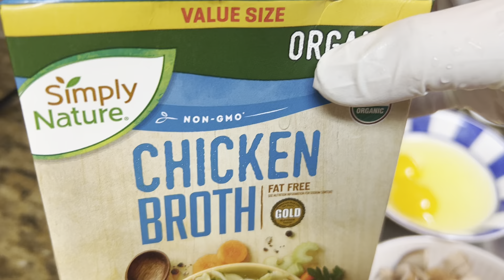Súp Ta hũ Frim Tofu gừng mushroom Baby ca chua an ấm lòng cho một mùa Đông